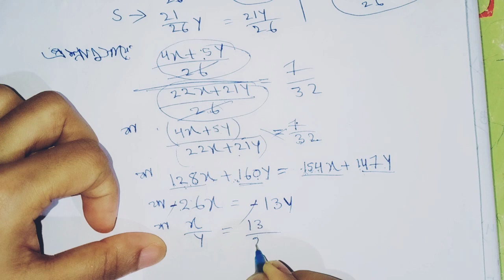Class-8 math || 26/09/2020 class viii math solve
Class-6..